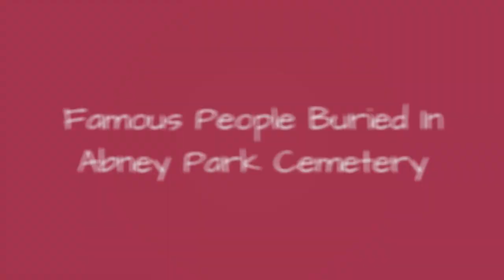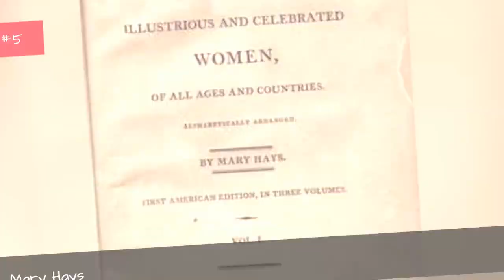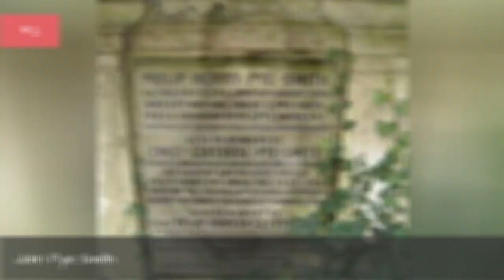Famous People Buried In Abney Park Cemetery 🌟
List of famous people buried in Abney Park Cemetery, listed alphabetically with photos when available. Celebrities are often buried in the highest caliber cemeteries, mausoleums and tombs, which is why we've created this list of celebrities buried in Abney Park Cemetery. If you're ever visiting Abney Park Cemetery and want to check out historic graves, then use this list to pinpoint exactly which burial locations you want to see.List people include William Booth, Isabella Banks and more. This list answers the questions "Which famous people are buried in Abney Park Cemetery?" and "Which celebrities are buried in Abney Park Cemetery?"From celebrity tombs at Abney Park Cemetery to legendary locals, these are the most well-known people whose final resting place is Abney Park Cemetery. You can find useful information below for these notable people buried in Abney Park Cemetery, like what year and where the person was born. more
0:00 - Intro
0:00:08 - Thomas Binney
0:00:20 - James Braidwood
0:00:31 - James Bronterre O'Brien
0:00:44 - Henry Richard
0:00:55 - Walter B. Woodbury
0:01:07 - Thomas William Robertson
0:01:14 - Nathaniel Rogers
0:01:21 - James Sherman
0:01:28 - Walter Henry Medhurst
0:01:35 - Albert Chevalier
0:01:44 - Christopher Newman Hall
0:01:54 - Josiah Conder
0:02:05 - William Ellis
0:02:12 - Talbot Baines Reed
0:02:25 - Bramwell Booth
0:02:36 - Marshall Broomhall
0:02:48 - Mary Hays
0:02:58 - William Hone
0:03:09 - Catherine Booth
0:03:20 - John Pye-Smith
0:03:31 - William Booth